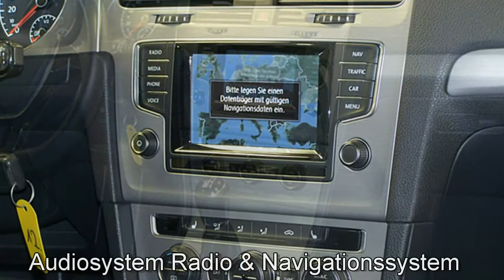Volkswagen Golf VII Variant 1.4 TSI Comfortline 2014 EP562069 "AUTOHAUS CZYCHY"